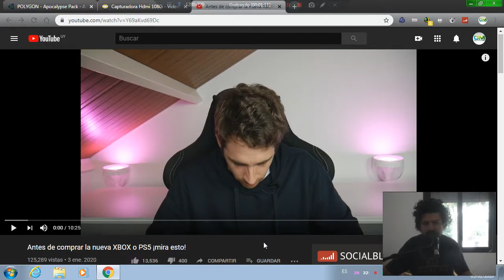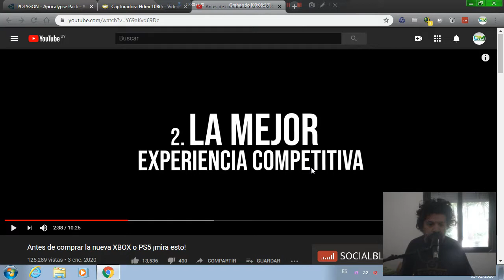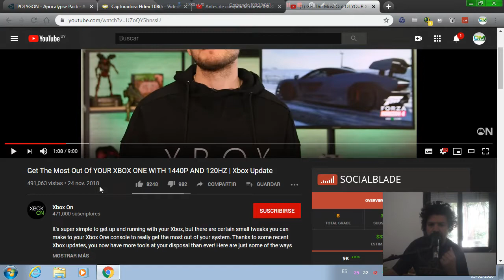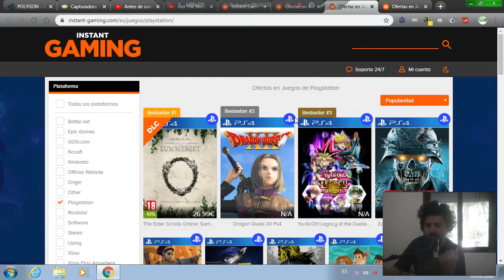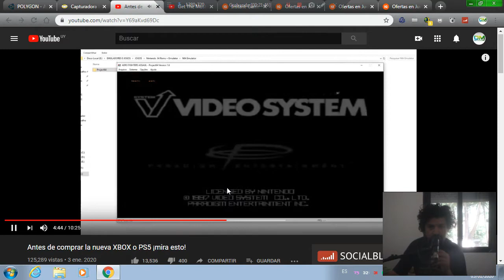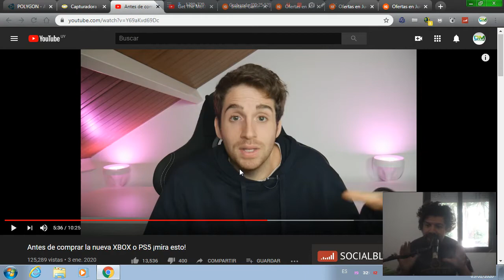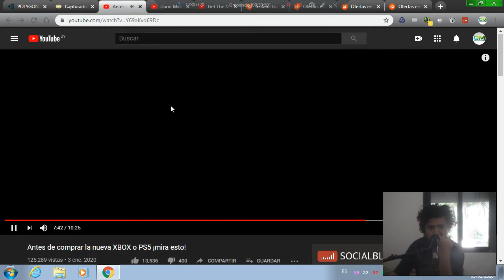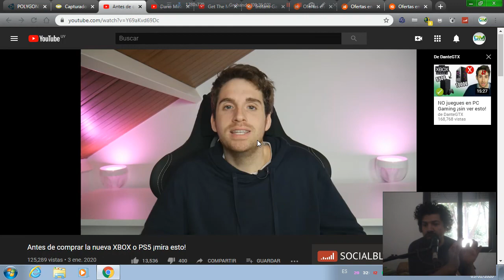Consolas VS Pc (reacción Dante GTX)